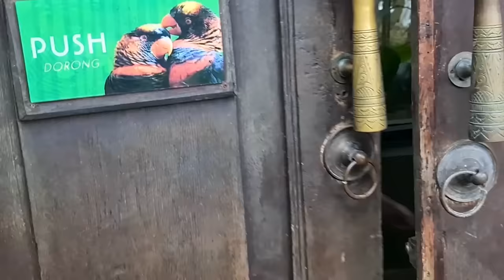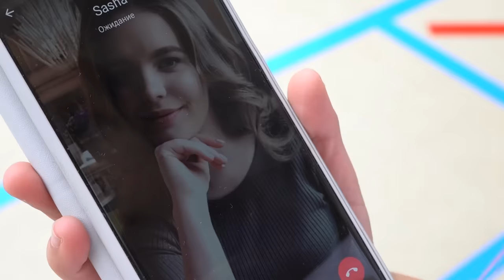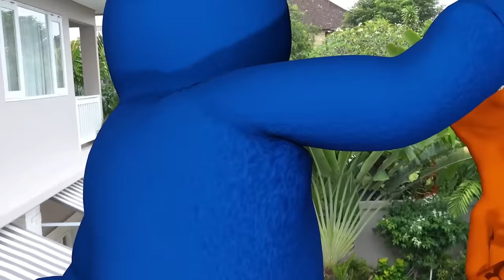Conocimos a La Muñeca del Juego del Calamar y Cabeza de Sirena en la vida real